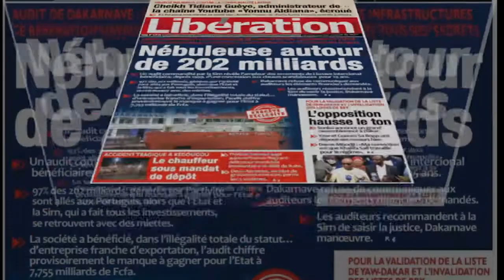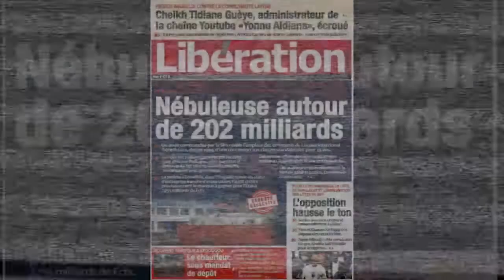Audit de Dakarnave : Nebuleuse autour de 202 milliards